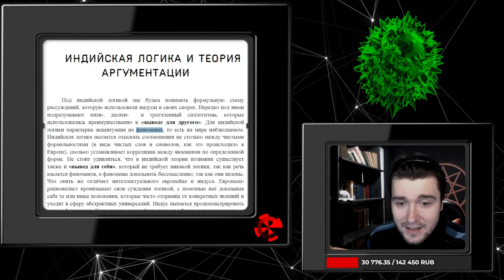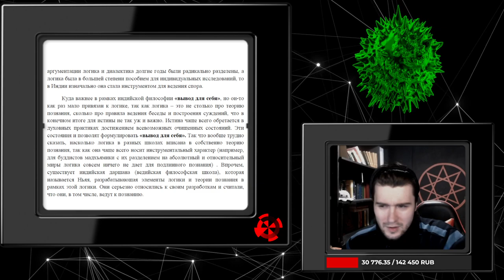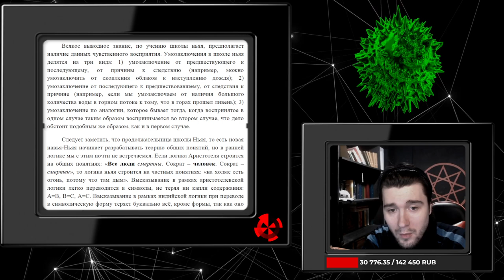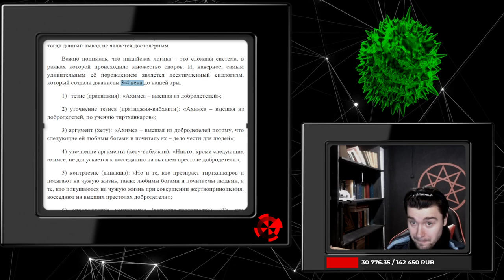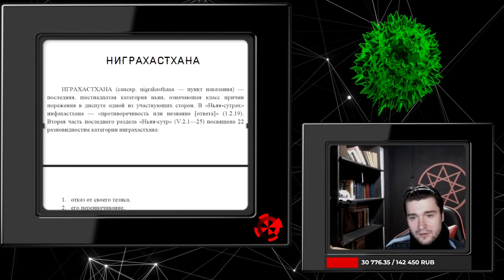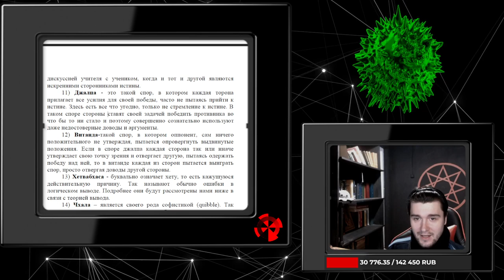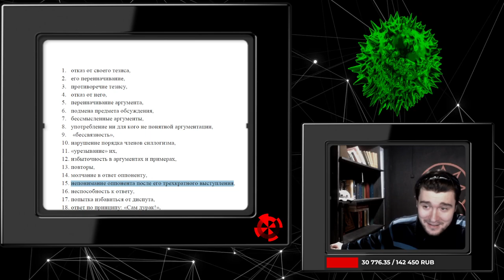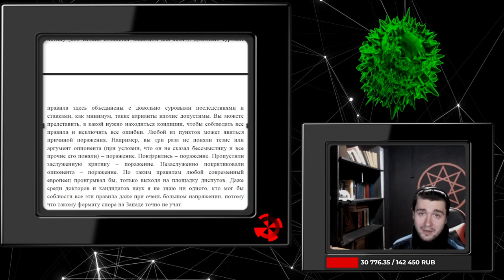Лекция: Индийская логика и теория аргументации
00:00 Введение
•   Лекция посвящена индийской логике и теории аргументации.
00:57 Индийская логика и восприятие
•   Индийская логика акцентирует внимание на феноменах восприятия, включая сознание.
•   Логика индусов основана на опыте и не требует строгой логики.
01:53 Вывод для другого и вывод для себя
•   Индийская логика устанавливает корреляции между явлениями, а не между абстрактными понятиями.
•   Вывод для другого основан на опыте и не требует логики, в то время как вывод для себя основан на духовных практиках и достижениях.
07:29 Индийская культура дебатов
•   Индийская культура дебатов строже и более формальна, чем европейская.
•   В Индии логика используется как инструмент для ведения спора и аргументации.
10:14 Сравнение европейской и индийской логики
•   Европейская логика более развита и строга, но индийская логика более инструментальна и ориентирована на духовные практики.
•   Индийская логика и теория аргументации имеют свои особенности и акценты, которые не всегда совпадают с европейской логикой.
13:57 Введение
•   В видео обсуждается логика и теория познания в индийской философии, в частности, в школе ньяя.
•   Индийская логика развивалась в контексте онтологии и теории познания, в отличие от европейской логики, которая развивалась в контексте теории идей Платона и Аристотеля.
17:45 Логика и математика
•   Индийская логика была инструментальной и практичной, в то время как европейская логика развивалась в контексте абстрактных идей и онтологии.
•   Индийская логика не требовала наличия данных чувственного восприятия, в то время как европейская логика предполагала использование данных чувственного восприятия.
20:37 Силлогизмы
•   Индийская логика использует силлогизмы, основанные на частных примерах, в то время как европейская логика использует силлогизмы, основанные на общих понятиях.
•   Индийская логика проверяет правильность суждений на основе феноменов и физиологических процессов, в то время как европейская логика проверяет правильность суждений с помощью символических форм.
26:11 Пятичленный силлогизм
•   В видео рассматривается пятичленный силлогизм школы ньяя, который имеет пять пунктов: утверждаемый тезис, основание, пример, применение к данному случаю и заключение.
•   В этом силлогизме некоторые элементы повторяются, что может вызывать проблемы при его использовании.
27:07 Введение в индийскую логику
•   В видео обсуждается индийская логика, которая является сложной системой, основанной на феноменологии и опыте.
•   Индийская логика отличается от европейской логики, которая является более абстрактной и формальной.
29:54 Количество членов силлогизма
•   Индийская логика различает 5, 10 и 12 членов силлогизма, в то время как европейская логика использует только 5 членов.
•   Индийская логика уделяет больше внимания посылкам и посылкам, а также феноменологическому опыту.
34:35 10 члены силлогизма
40:11 Заключение
41:08 Введение
43:56 Материальные ошибки
48:38 Теория познания
52:24 Определение знания
51:56 Введение
53:14 Типы споров
58:05 Правила поражения в споре
01:01:45 Примеры поражения в споре
01:06:25 Заключение
01:08:17 Индийские споры и логика
01:10:08 Правила и последствия споров
01:11:04 Индийская логика и ее влияние
01:15:46 Рекомендации по изучению индийской логики